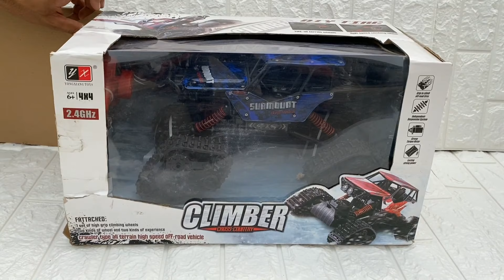RC Monster Truck Unboxing | Chain Tyre RC Car | RC Car 4wd Tracked Wheels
Cover topic :-

1. RC Car With Tracks
2. Tracked RC Car
3. Tracked RC Vehicle
4. Tracked RC Crawler
5. RC Monster Truck Tracked Wheels